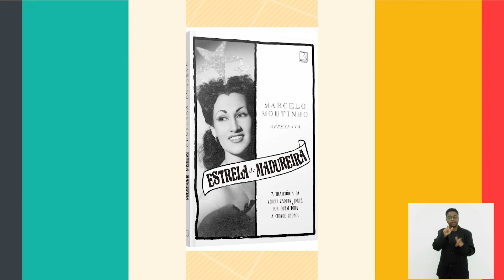Jornal Bom Dia Alerj - 22/03/24